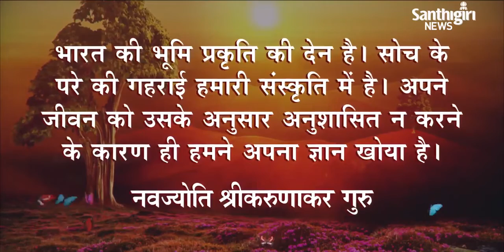Today’s Guruvani | Hindi | 22-09-2023 | Santhigiri Ashram | Daily